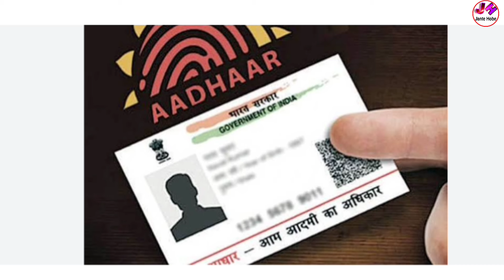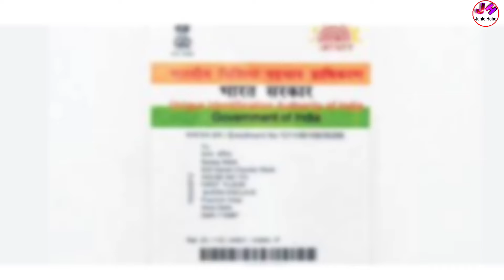সবার আধার কার্ড একটিভ হবে। Aadhar Card deactivation later। Aadhar Card deactive wb new portal